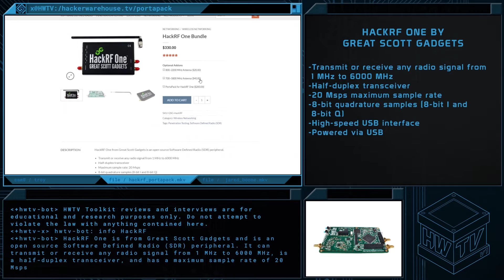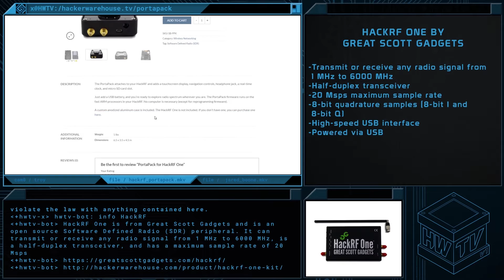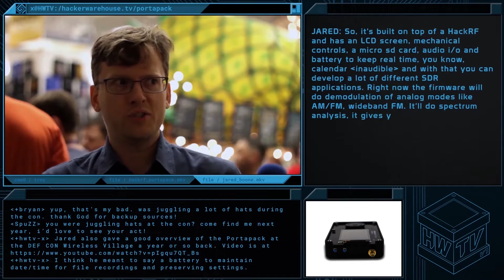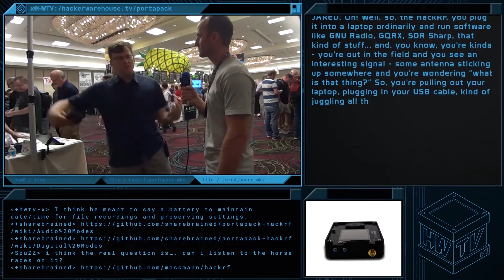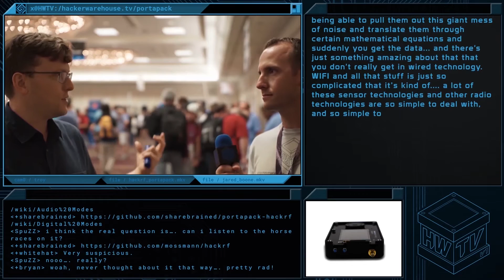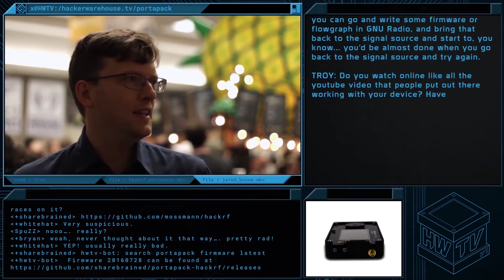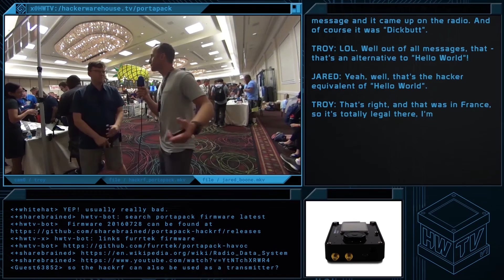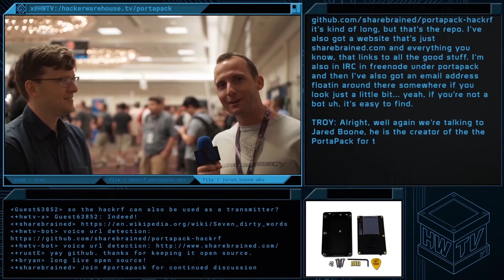PortaPack Creator Jared Boone Interview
We talked to Jared Boone about his cool HackRF add-on, the PortaPack. He talks about his inspiration, new firmware, and all things RF. Check it out!

00:00 - Intro
00:31 - Begin Content